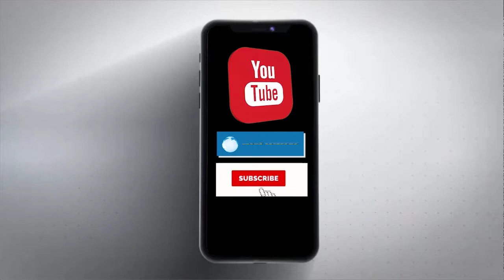पंजाब में जेल के अंदर खूनी गैंगवार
पंजाब से बेहद सनसनीखेज समाचार सामने आ रहा है पंजाबी सिंगर सिद्धू मूसेवाला मर्डर केस के आरोपी गैंगस्टरों में शामिल मंदीप तूफान, मनमोहन सिंह  और केशव के बीच रविवार शाम खूनी झड़प हो गई, जिसमें गैंगस्टर मंदीप तूफान और मनमोहन की मौत हो गई. जबकि गैंगस्टर केशव गंभीर रूप से घायल हुआ है. सिद्धू मूसेवाला मर्डर केस में तीनों आरोपी पंजाब की गोइंदवाल जेल में बंद थे, वहीं इन तीनों में झड़प हुई. झगड़े में गंभीर रूप से घायल हुए केशव को पुलिस ने अमृतसर के गुरु नानक देव अस्पताल में इलाज के लिए भर्ती कराया है, जहां उसका इलाज जारी है. पुलिस ने बताया कि केशव के सिर में गंभीर चोटें आई हैं